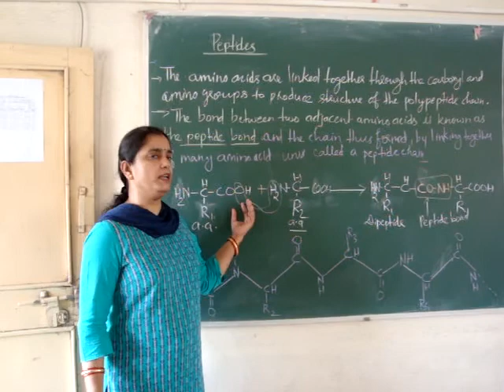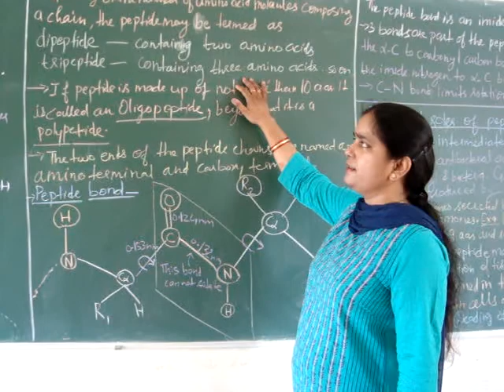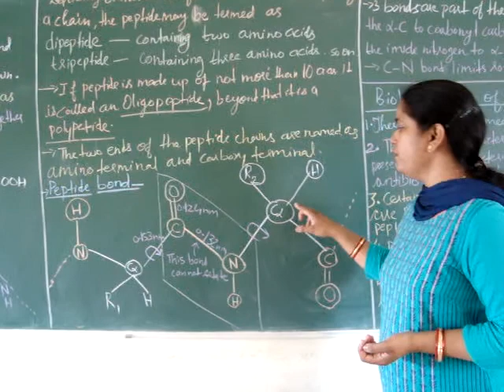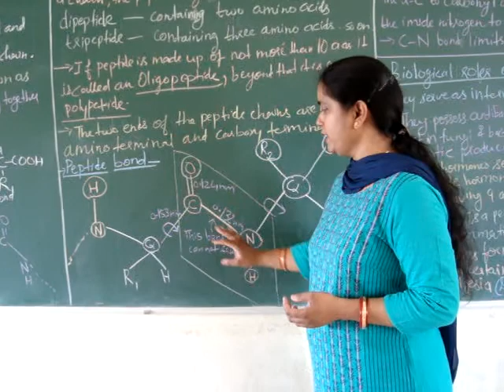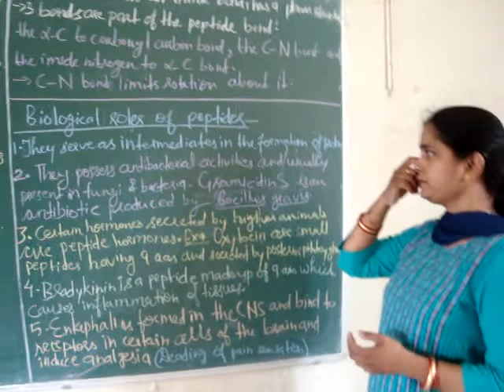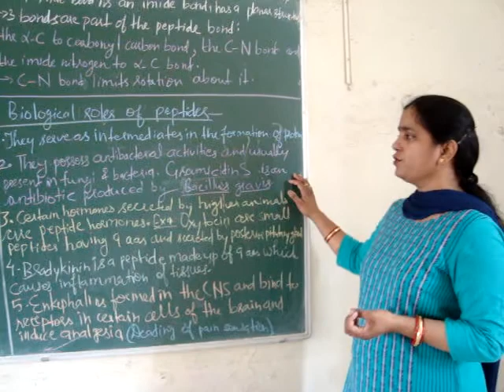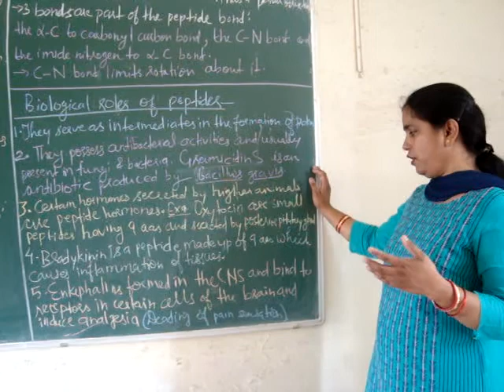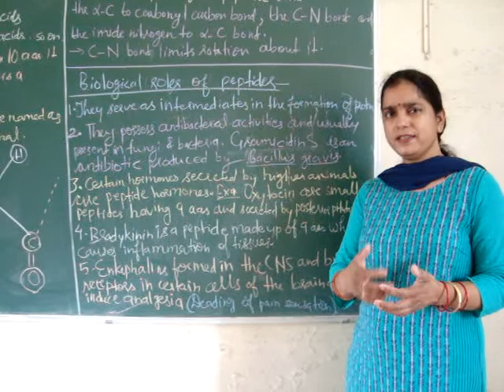Peptide:structure & biological importance of peptide(Hindi)